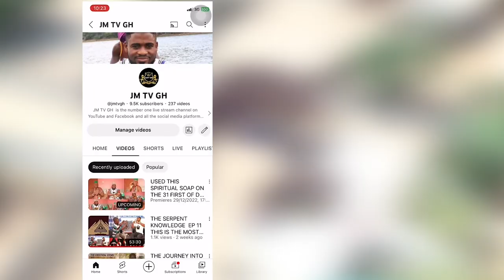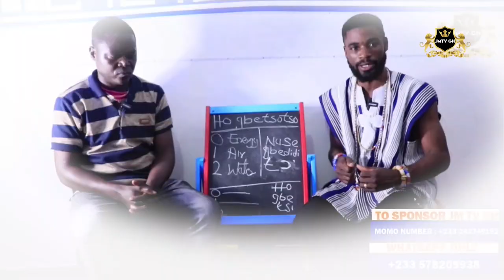My Spiritual Father Upgrade Himself To Highest Form Of Efa Initiation Dzotsitsi Ep5